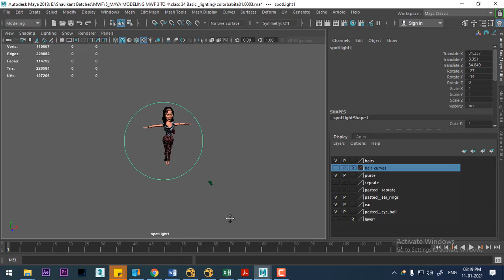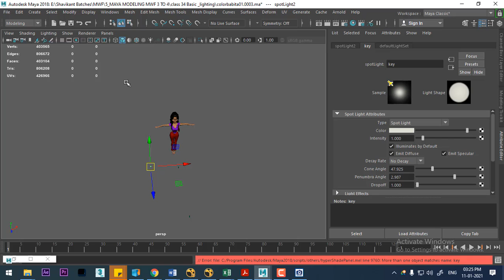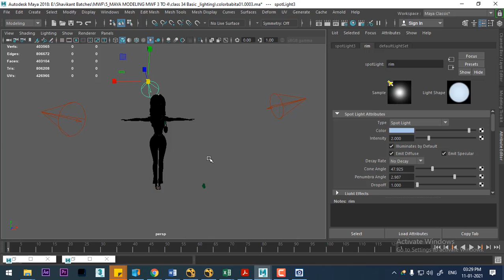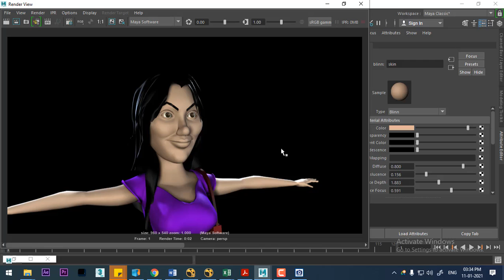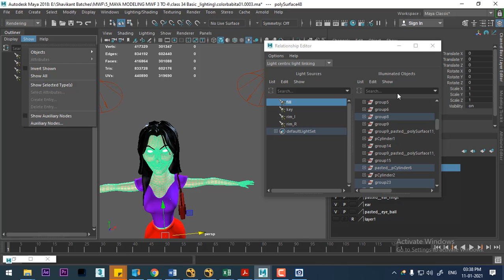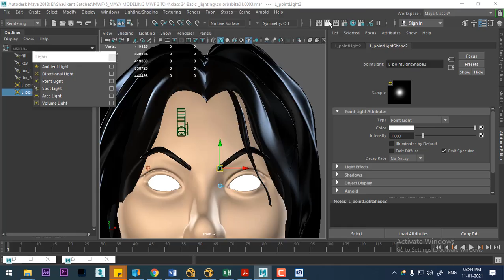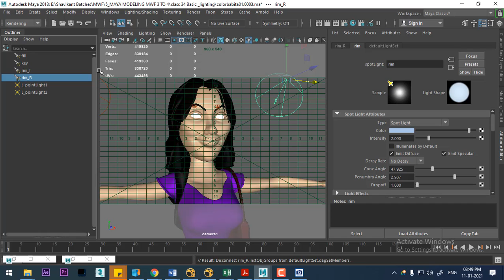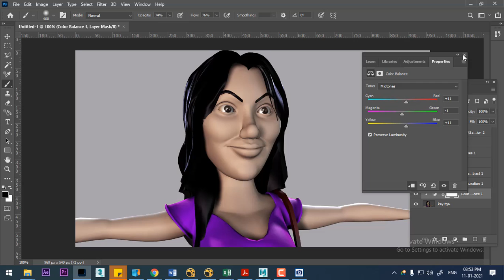maya lighting tutorial |maya lighting tutorial in hindi